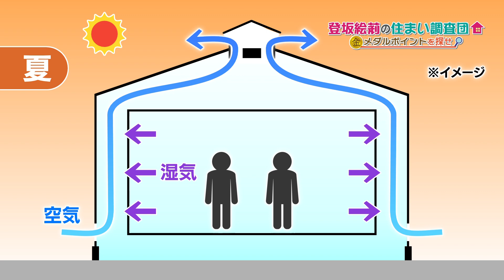登坂絵莉の住まい調査団～金メダルポイントを探せ～ 成友建設 篇（2023年9月9日O.A.）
高岡市出身の登坂絵莉さんが住宅メーカーのモデルハウス等を訪問し、金メダルポイントを探します。
第２回目の放送は“全力で帰りたくなる家”成友建設をご紹介。
家が呼吸をする建築工法に迫ります。